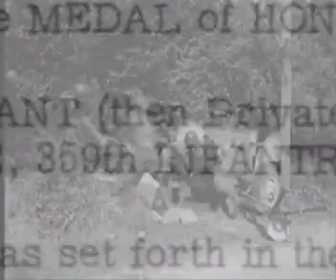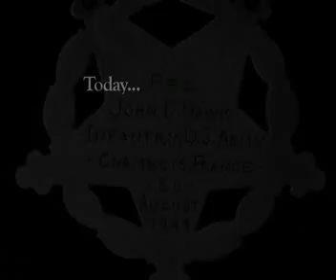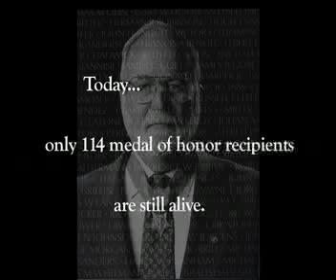Medal of Honor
A Documentary Movie Trailer of "America's Hometown Hero" - John D. "Bud" Hawk, a Medal of Honor recipient from WWII. This documentary recounts his heroic actions he made on the battle fields of WWII. Those actions led President Truman to fly to Washington State to personally award the Medal of Honor to this true America hero. We need to take time to thank the true heroes of our nation who have made the ultimate sacrifice on the battle field to keep our country safe. Less than 100 Medal of Honor recipients from WWII are still alive, this is the story of one! I had the great privilege of meeting Bud Hawk and editing this documentary with Inventive Productions.